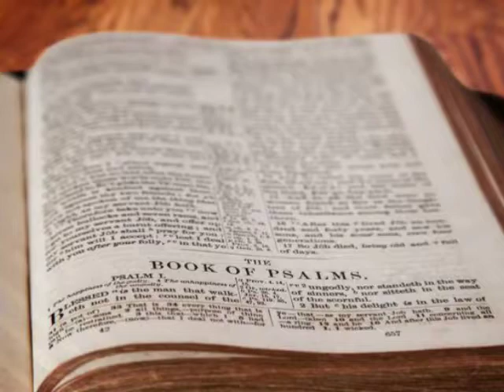The Holy Bible - Psalm Chapter 100 ESV